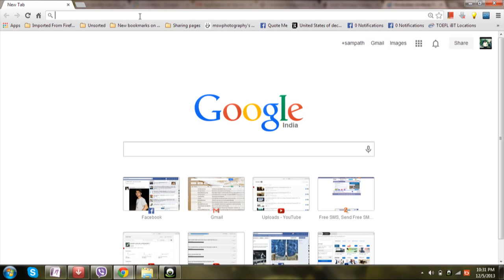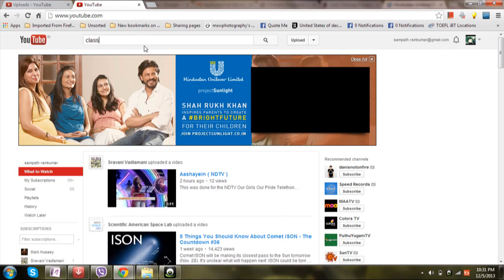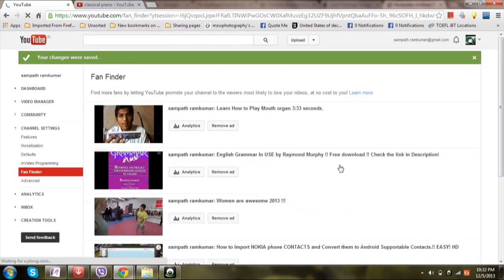How to Promote Youtube Channel or Videos For FREE !! Don't miss this New Feature on YT !!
Hey everyone :) Today i came up with a new Demonstration to Promote Your Channel or Videos  For ABSOLUTELY  FREE  of COST !!! .. check this amazing solution :) its a new feature on YOUTUBE !! Never miss this golden opportunity !!

I hope this video helps :) , don't forget to checkout my other videos in this playlist, they are really worth watching. Thank you very much for watching have a great day !

Support my page :) I have created this page to spread smile on others face :) I hope you like it !